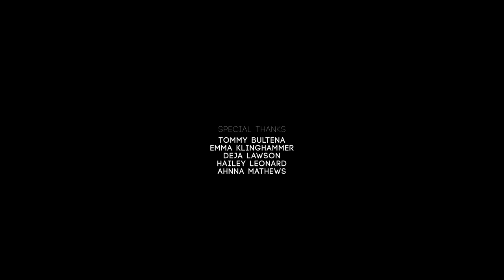Falling - A Studio Forty Nine Short Film (Director's Cut)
Enjoy the director's cut of Falling!